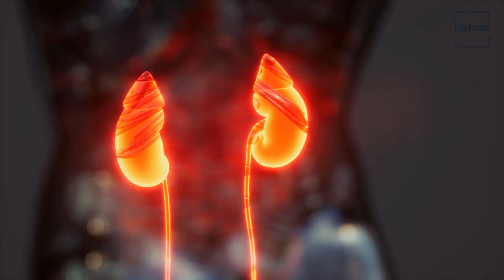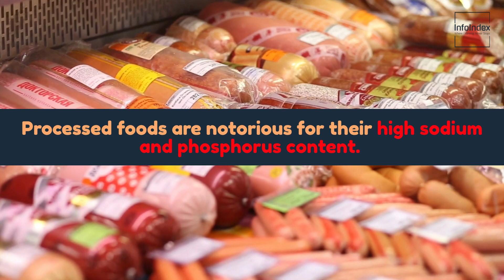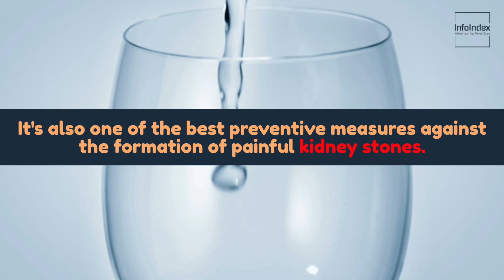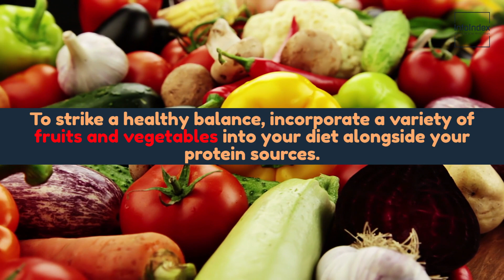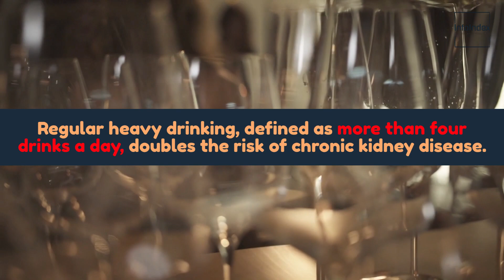10 COMMON Habits That Destroys Your Kidneys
When it comes to maintaining good health, our kidneys play a crucial role that often goes unnoticed. These vital organs are responsible for filtering waste products and excess fluids from our blood, regulating blood pressure, and even assisting in the production of red blood cells. However, many of us unknowingly engage in habits that can harm our kidneys over time. In this comprehensive guide, we'll delve into the ten common habits that may be detrimental to your kidney health and provide valuable insights on how to protect and nurture these essential organs.

You’re watching The InfoIndex - where learning never stops.

## Chapters:
0:00 Intro
0:39 Habit # 1
1:07 Habit # 2
1:31 Habit # 3
1:59 Habit # 4
2:28 Habit # 5
2:45 Habit # 6
3:12 Habit # 7
3:36 Habit # 8
3:50 Habit # 9
4:16 Habit # 10